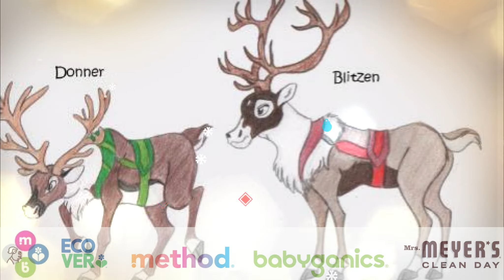LifestyleBrands Zoom Caroling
LifestyleBrands Zoom Caroling Video for Virtual Party